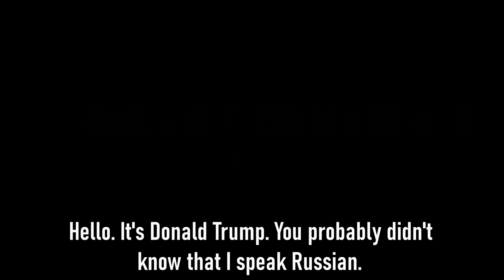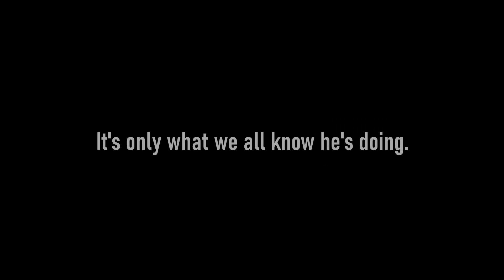Comrade Trumpsky Reports to Putin (in Russian)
You didn't know Trump spoke Russian? Of course he does! He's been fluent for years...Listen in as he reports to his Commander - Vladimir Putin.

Apologies for offending our Polish friends with the original spelling ("ski").